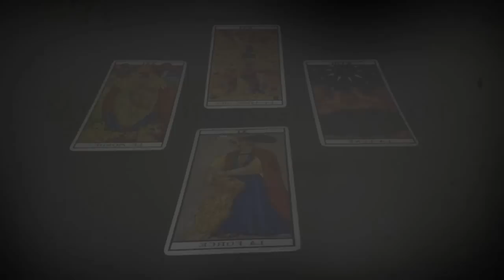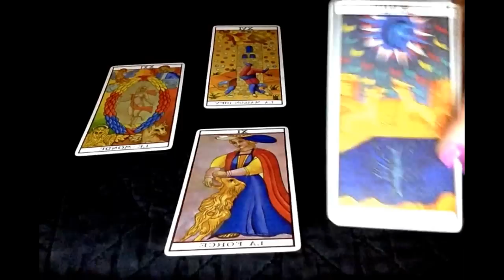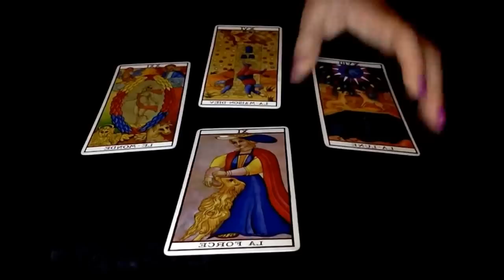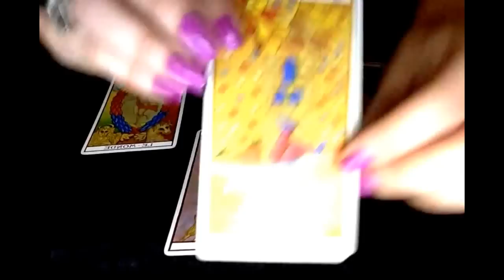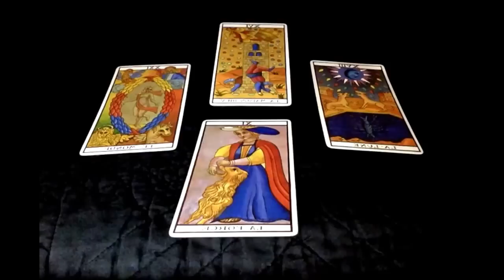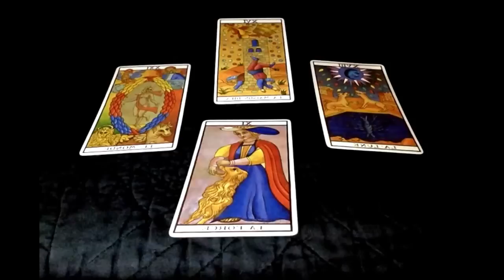Horoscope - Bélier - Juillet 2015 - Tirage de Tarot Mensuel